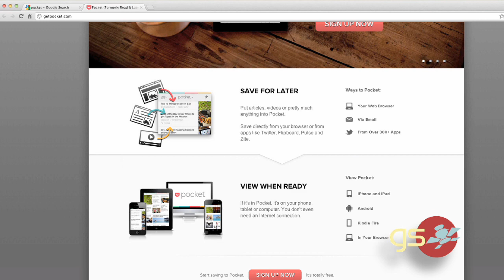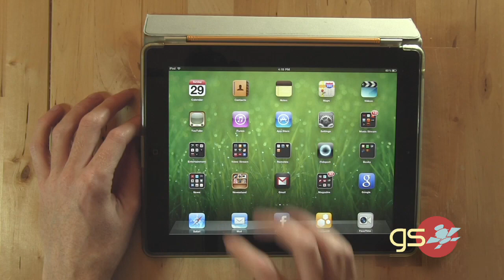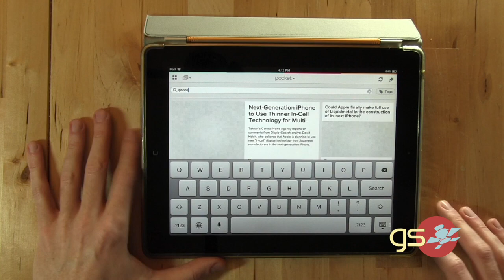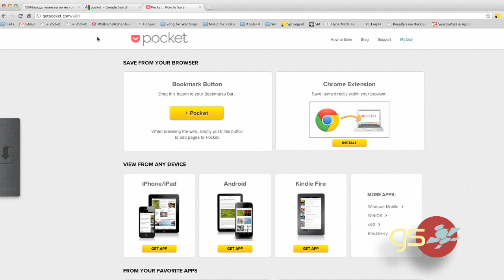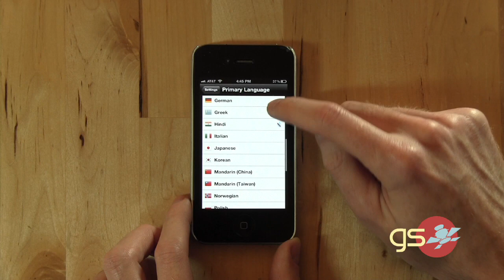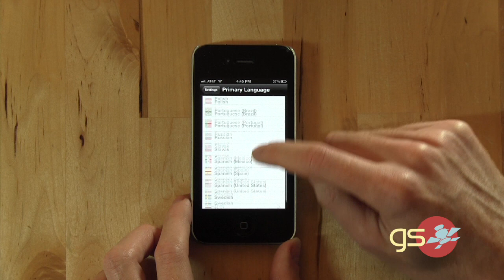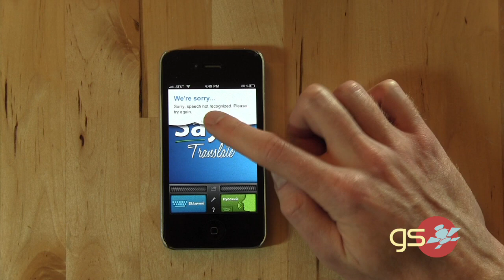Как заговорить на более 30 языках, и что такое Pocket.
В этом эпизоде, мы вам покажем способ с помошью которого вы легко и просто сможете обьяснится на более 30 разных языках и также понять что вам отвечают. Кроме этого мы вам расскаже о новой версии "Read it later" подназванием "Pocket", и для чего вам это нужно.